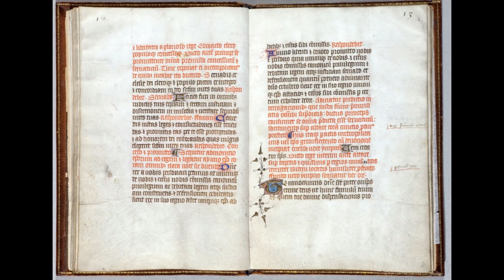Chronicles from an Abbey corbel: The Liber Regalis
Ideal for children, listen to a story about one of the featured objects within Westminster Abbey’s Christianity in 10 objects.